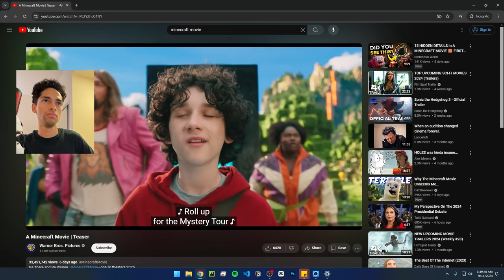reacting to the minecraft movie until i cringe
just casually reacting to the all-new Minecraft movie trailer coming to theaters near you in 2025...